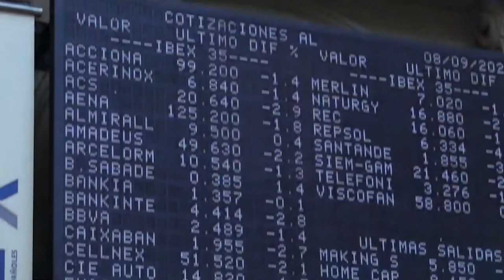El Ibex no logra extender el rally y lidera las caídas en Europa lastrado por los bancos